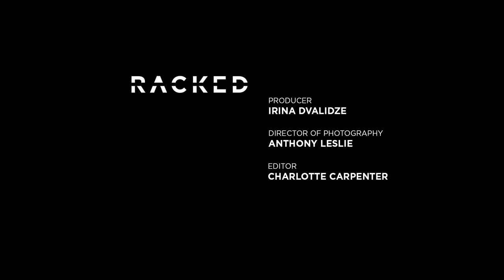Body Painting Art by Tash Kouri | Racked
Artist Tash Kouri is rethinking how we view body art. In this week's episode we explore using your body as a canvas with alternative mediums.